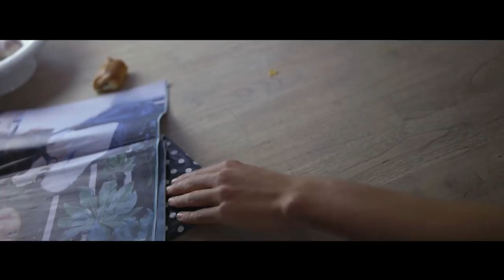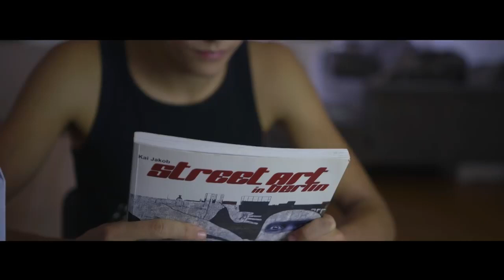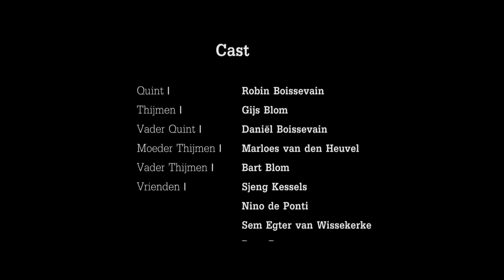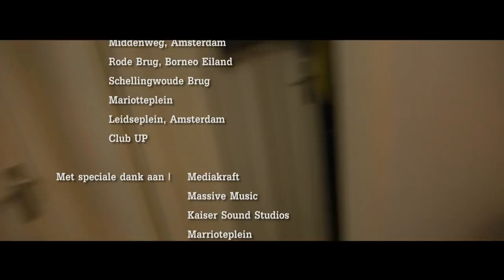short movie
Share to